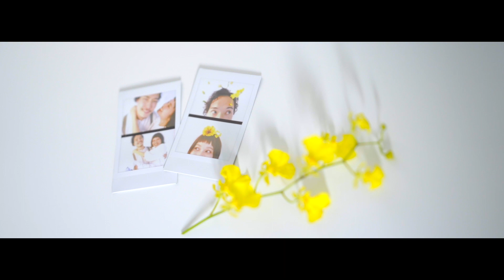【カジュアルなムービー】私服撮影｜ムービー｜新スタジオ｜京都前撮り美翔苑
新しいスタジオで撮影するカジュアルなムービー
シンプルな空間でおふたりらしいムービーを撮影してみませんか